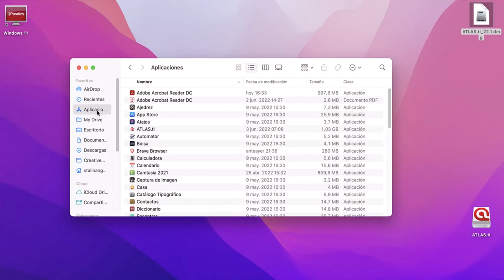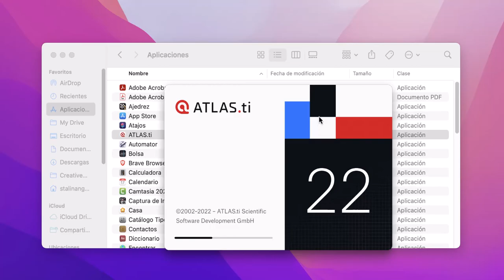Como instalar ATLAS ti Mac